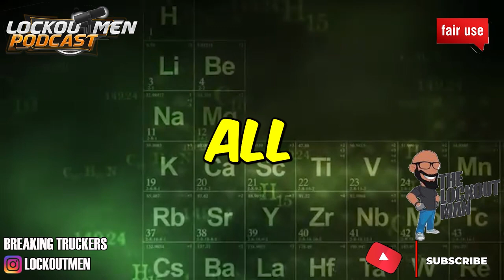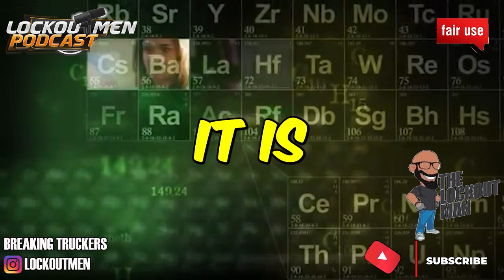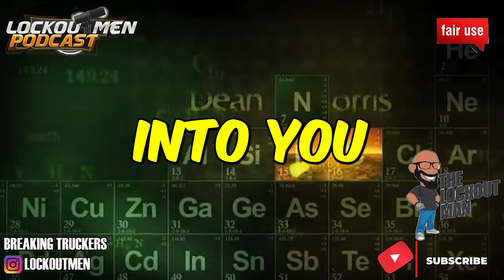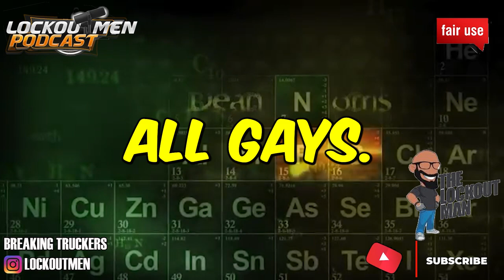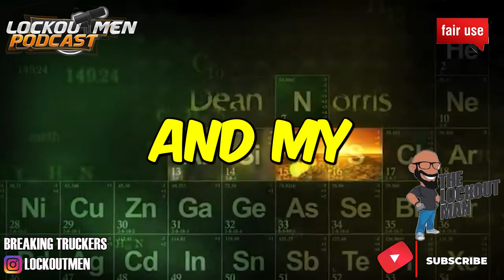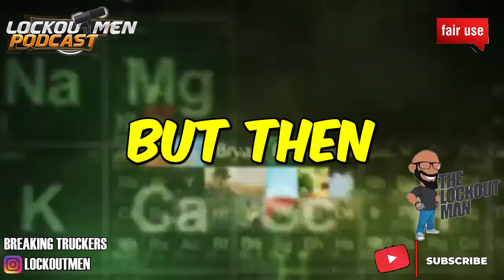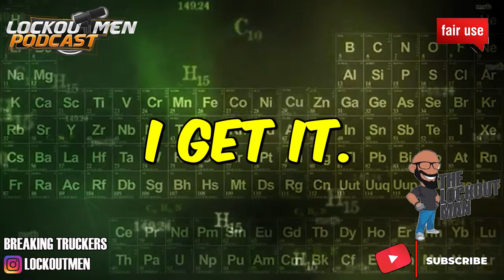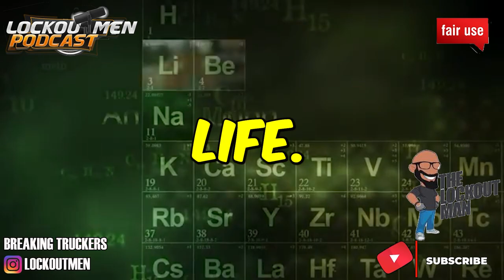DRAMA IN ST. THOMAS AND A FATALITY AFTER WE GOT HOME | The Recruiter Call Channel ☎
In Today’s Episode: DRAMA IN ST. THOMAS AND A FATALITY AFTER WE GOT HOME
Nelly steps back in the building to speak on the st.thomas trip with the sassy trucker and her husband incarceration due to a fatality on the highway.

If you enjoyed this video, please...